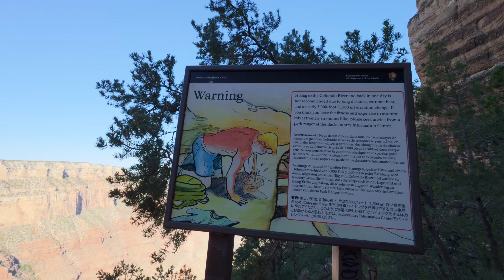Hiking The South Kaibab Trail To Cedar Ridge With The Osmo Action 5 Pro, and my wife.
Howdy yall, we out here in Arizona for some time and we hiked down into the Grand Canyon , enjoy. Ok thanks bye.